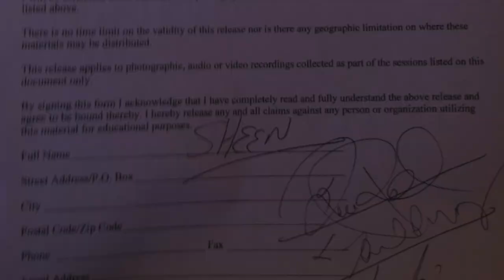Sheen - Red Ribbons (Original)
Sheen stopped in the studio and recorded " Red Ribbons " for "One Mic - One Take".

You can find more by  "Sheen"  by adding them here

One Mic - One Take is a program offered by Red Room Recording. Red Room is a small one room project studio in Lake George, NY. Working with local independent artists to record and share their music with others.
We capture everything on this page with one microphone and one DI.
This original recording was captured on one Avantone BV-1 and a handmade Neve clone mic pre built by and on loan from Jeff Britton.